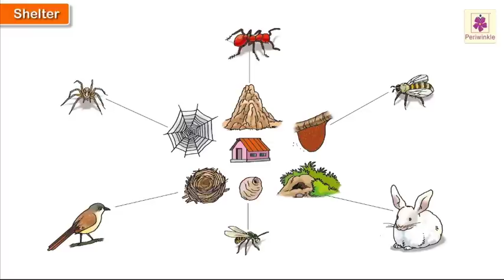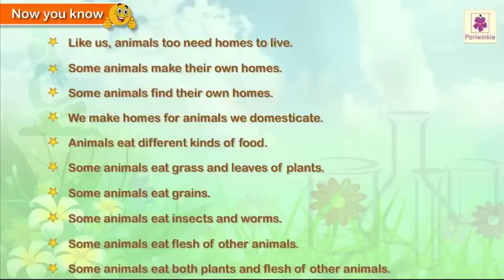Paws and Wings - Needs Of Animals | Science Grade 1 | Periwinkle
Like us animals have needs.
Lets know more about them.

0:34 Shelter
2:48 Food